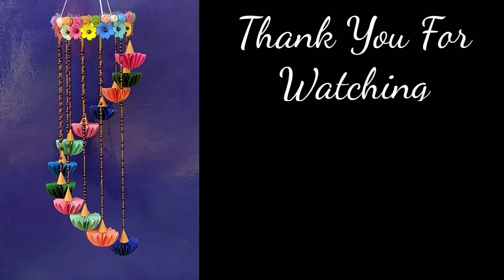Diwali Special Paper Diya Jhumar/Paper Diya/Diya Decoration Ideas/Diwali Home Decoration/Paper Craft